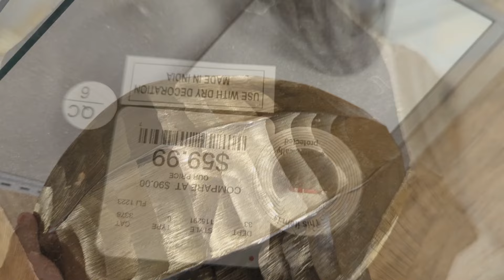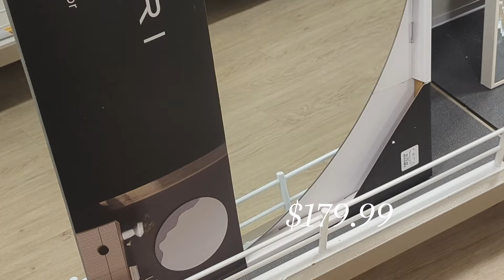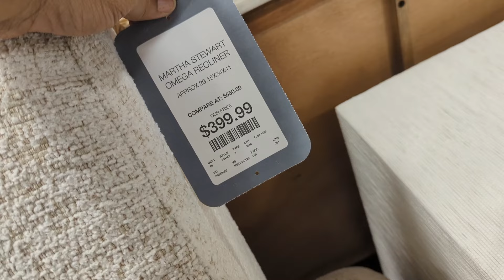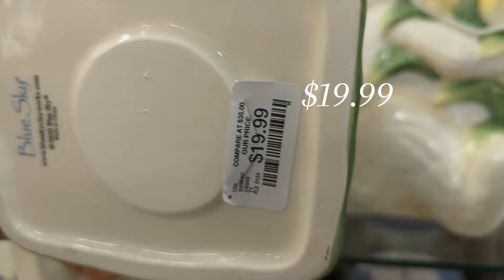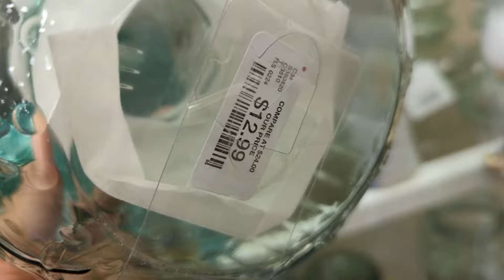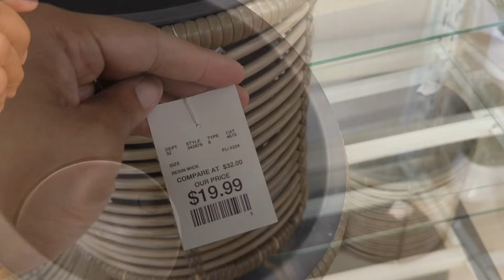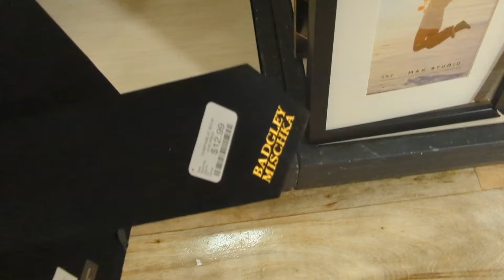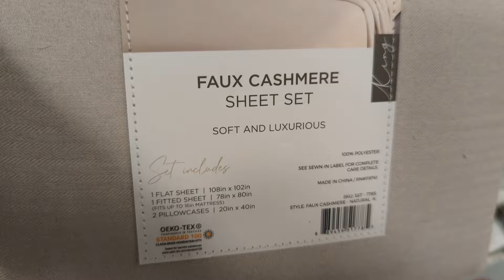New HOMEGOODS Store Walkthrough | HOMEGOODS Home Decor | Furniture | Kitchen |Bath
Hello 🤗 welcome to a New HomeGoods Store walk-through. In today's shop with me we'll look at Home Decor, Furniture, Lighting, Outdoor decor, Kitchen and more.